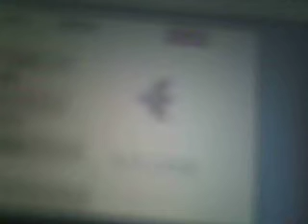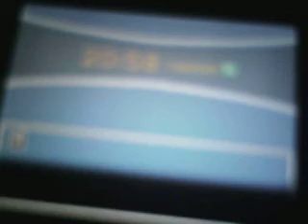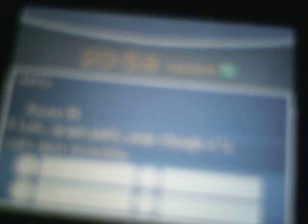secret area in heart gold